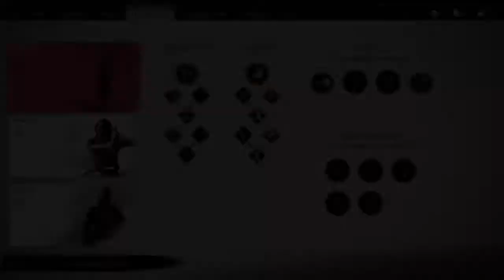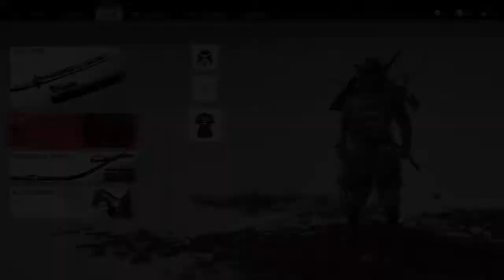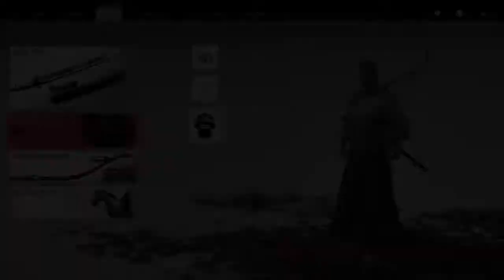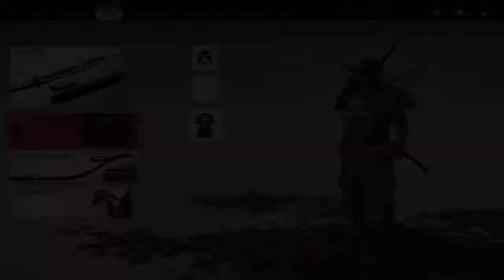Ghost of Tsushima_Part 17 Shadow of the Samurai 1